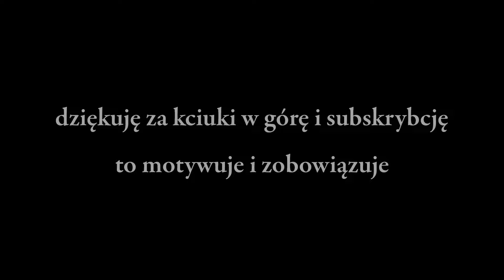RACH-CIACH: Polucja podlaska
Niecykliczna wrzutka jako reakcja na to, co mnie śmiechło albo wqrwło. Albo jedno i drugie. Generalnie w doopie to mam.
wykorzystana muzyka na licencji CC : Gregor Quendel - Cinematic Fairy Tale Intro Sketch - Celesta

Czołówka wg. pomysłu SAINT COOKIE, złożona przez VALRED.